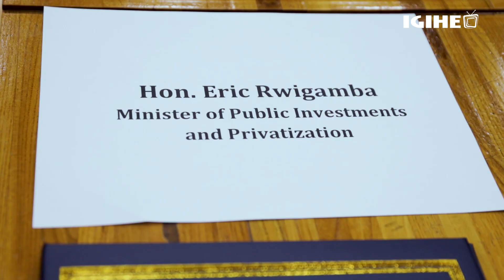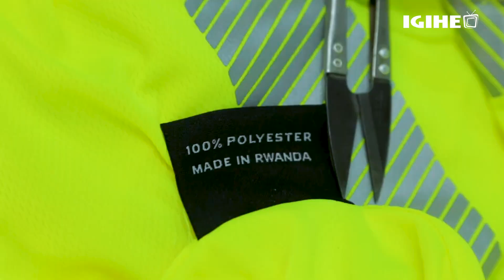Akazi gategereje Minisiteri nshya mu guhashya ibihombo mu ishoramari rya Leta: Ikiganiro na Rwigamba